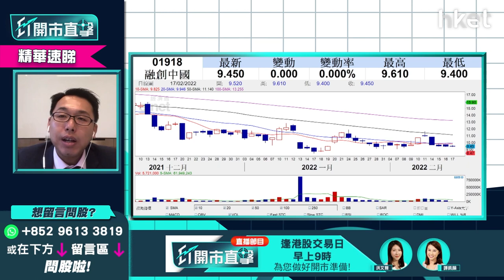【ET開市直擊】（精華）融創中國1918價殘可買入？ 溫傑拆解今年內房股前景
融創中國（01918）午市收跌不足1%。目前此內房股不斷尋底，一底低於一底的走勢，兼且內房大環境並無大利好因素支持下，光大新鴻基財富管理策略師溫傑（比比）為大家分析融創中國及內房板塊的今年前景。立即點擊收看／收聽

Time code
00：08 - 港股今日焦點速覽
01：07 - 美股外圍市況速覽+港股ADR表現
02：32 - 亞太股市早段市況速報
03：08 - 港股上日市況速覽+北水盤路
04：17 - 美國聯儲局指短期內加息    市場已初步消化
06：58 - 烏克蘭、俄羅斯局勢升溫    全面開戰機會不大
08：20 - 港股於25000點仍有阻力   未受俄烏局勢影響
09：01 - 華潤電力（00836）從熱炒到捱沽   反映新能源股風光不再？
11：06 - 華潤電力（00836）股價為何大跌？剖析三大原因
14：13 - 預計華潤電力（00836）現價有支持？
14：41 - 觀眾問股：華潤電力（00836）25.1元買入蟹咗    現時怎處理？
16：12 - 觀眾問股：華潤電力（00836）大跌    華能國際（00902）影響如何？
16：42 - 電力股有望見底    談中國電力（02380）走勢分析
17：38 - 濠賭股炒上未算睇好    銀娛（00027）現價值博率不高
21：32 - 新「七小福」速覽：蒙牛乳業（02319）、華潤啤酒（00291）、滔搏（06110）、港交所（00388）、友邦（01299）、新特能源（01799）、中集安瑞科（03899）
24：20 - 潛力股推介：港華智慧能源（01083）
26：26 - 潛力股推介：福耀玻璃（03606）
28：40 - 港股開市前市況速報
30：35 - 消息股速覽：麗珠醫藥（01513）、醫思健康（02138）、香港興業國際（00480）、小鵬汽車（09868）、世荗（00813）
31：27 - ET個股推介：中鐵建（01186）
33：55 - 觀眾問股：加息vs「動態清零」哪樣影響港股較大？ 港股現已反映加息預期？
36：31 - 觀眾問股：疫情今年會否繼續拖低港股？ 傳統收租股冇運行？
38：34 - 觀眾問股：醫思健康（02138）現價可買入？
40：14 - 如疫情好轉    可留意希瑪眼科（03309）、濠賭股
40：35 - 觀眾問股：滔搏（06110）高於家鄉價    現價可高追
44：34 - 觀眾問股：融創中國（01918）現價可買入？  上望幾多？前景點睇？
47：42 - 觀眾問股：小米（01810）25元買入、吉利汽車（00175）30元買入     守定沽好？
51：45 - 恒指明日季檢  中芯國際（00981）、郵儲銀行（01658）、香港電訊（06823）可炒染藍概念？
56：31 - 潛力股推介：嘉泓物流（02130）
58：15 - 觀眾問股：中遠海運港口（01199）6.5元買入現可加注？ 止賺睇咩位？
1：00：14 - 觀眾問股：中遠海能（01138）3.4元有貨可補倉？
1：01：23 - 觀眾問股：中國電信（00728）現價可否買入？
1：03：04 - 港股、A股開市初段市況速報
1：03：27 - 財經日誌提提你